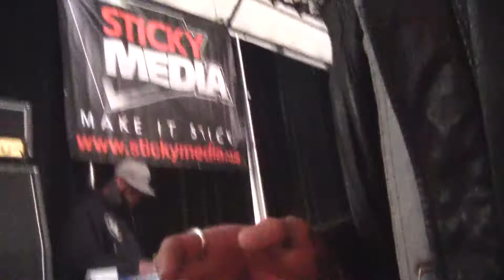Public Enemy Rehearsal (Meeting Chuck D)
I filmed this for my personal archives.I had to drive into the city that day and it was raining cats & dogs.There were a few tornadoes reported but I had to get down there no matter what...I wasn't about to blow an opportunity like this.I've known their music director for over 15 years and when he invited me to perform a couple songs with 'em I was ecstatic!There was nobody willing to film the rehearsal (understandably) so I had to set my camcorder on one of the mains,that's why my face can't be seen throughout most of this segment.Filmed on May 7th,2016.The time I met Chuck D captured on camera...Cool!